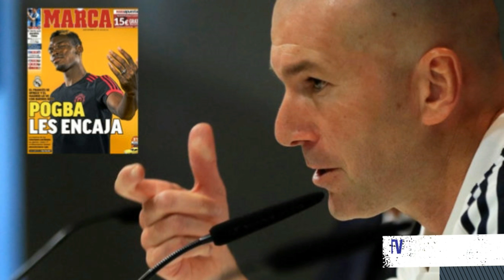EL FICHAJE DE POGBA POR EL REAL MADRID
Zidane le abrió la puerta del Real Madrid en rueda de prensa. Dijo que le encantaba Pogba y que si pudiera,  lo ficharía. Contamos las  5 claves del fichaje de Pogba por el Real Madrid.